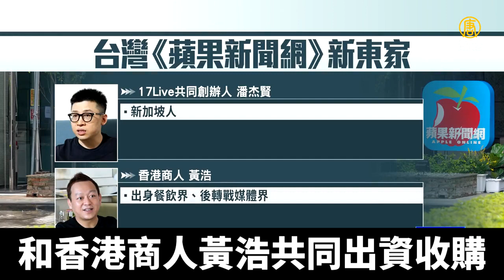傳17LIVE潘杰賢買台蘋 民團籲查是否涉中資｜時代潮流｜20220610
台灣《蘋果新聞網》，週四聲明稱完成與新東家交接，傳出由17Live共同創辦人潘杰賢與香港商人黃浩共同收購，隨後17LIVE集團發聲明稱，潘杰賢近期並未參與17LIVE日常經營，更不是集團買下蘋果。但仍有民團呼籲投審會，嚴格把關有無中資，陸委會則表示，將依規定，做嚴格的審查。

2021年6月24日，香港《蘋果日報》出版最後一份報紙，資金被凍結，連帶影響台灣《蘋果日報》營運，相隔一年，台灣蘋果傳出以新台幣15億元賣給新東家。

《蘋果新聞網》聲明證實，幾經風雨，台灣《蘋果》終於完成交接。

外傳由17Live共同創辦人潘杰賢與香港商人黃浩共同出資收購。據了解，潘杰賢是新加坡人，曾收購台灣Podcast平台SoundOn，又陸續買下交友軟體（Goodnight）、和加密貨幣錢包（Dapp Pocket）。香港商人黃浩，出身餐飲界，2017年就曾計畫收購壹傳媒《壹週刊》的香港和台灣業務，但沒有成功，雙方糾紛演變成訴訟。

（聲音來源）經濟民主連合智庫召集人 賴中強：「黃浩是香港人，這個案子有港區國安法的因素，那你黃浩會不會向香港警務處低頭，交出本來按照新聞倫理，必須保守的秘密，這是令人擔心的。」「這個不用講是不是中資，黃浩這個香港人身份不變，我認為，他就不適合經營台灣的蘋果日報。」

民團也擔憂，目前交易架構尚不明確，如果出售的是港蘋股份，很可能涉及到香港國安法。如果是出售台灣分公司的資產，雖然不涉及港版國安法，但個資、採訪記錄跟拍錄像等，是否可在未經同意下，被販賣給其他公司。

（聲音來源）經濟民主連合智庫召集人 賴中強：「如果買賣標的是蘋果日報的香港總公司的股份，港府有可能主張這個出售行為，是必須經由清盤人，而且可以藉由清盤人來去處理，這樣的話香港政府就會有角色（介入）。」

中華民國陸委會副主委 邱垂正：「蘋果新聞網是港資在台分公司，其經營權之變更，必須符合我國法規。我們相關主管機關，也會依規定依其權責，做嚴格的審查。」

據媒體報導，公司將在兩個月後改名，但《蘋果新聞網》招牌不變，現在員工仍在原地上班，工會表示，將爭取全體會員以相同勞動條件留任。另外，此交易案若要生效，程序上需經過香港政府及台灣投審會同意。